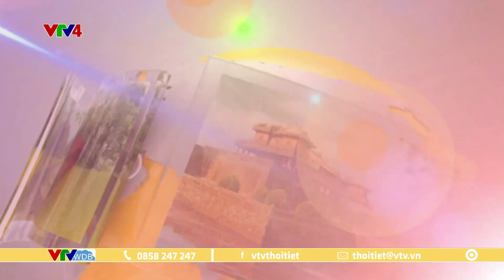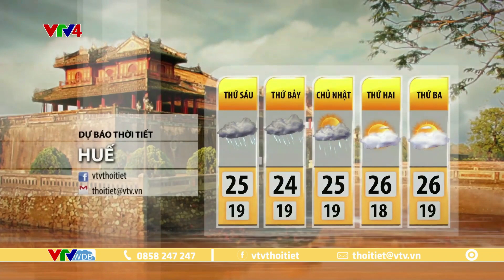Dự báo thời tiết du lịch 3 ngày tới từ ngày 3 đến ngày 5/3/2023 | VTVWDB